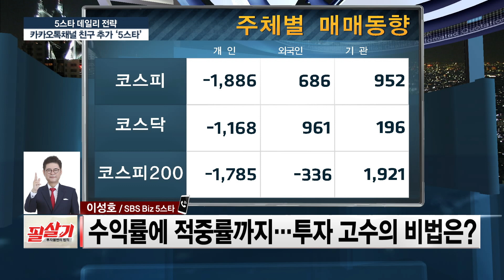🌾방위산업 관련주, 농업관련주가 지금 뜨고 있는 이유는❓❗